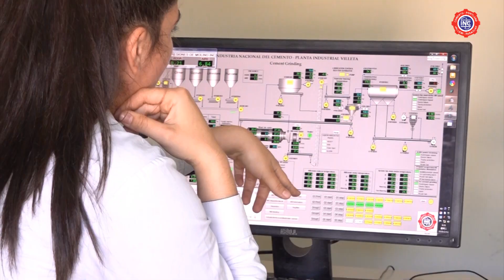Feliz día a nuestras hermosas y valientes mujeres paraguayas !!